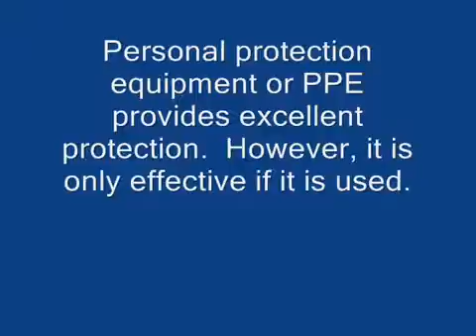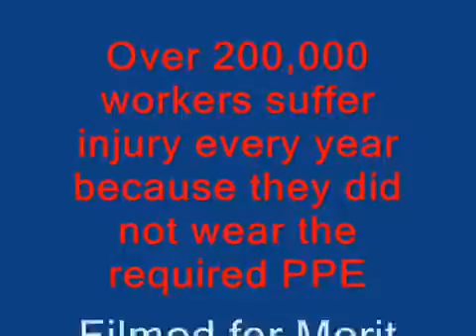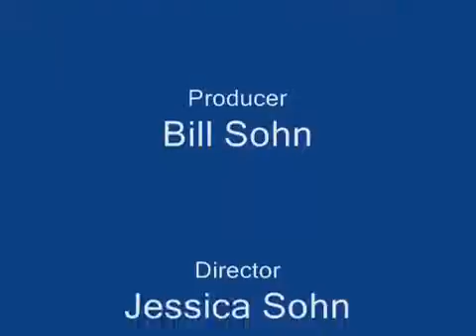Practical Demonstration of the Importance of PPE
Ever wondered why your supervisor, manager or safety representative is so insistent you wear your correct Personal Protective Equipment (PPE)? Wonder no more.